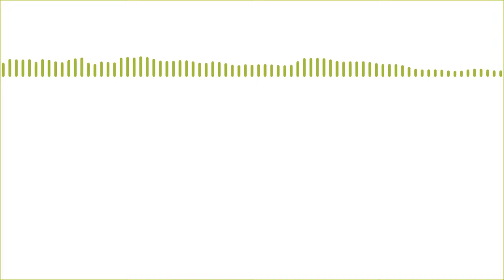When You Pray to God Online, Who Else Is Listening? | Freakonomics Radio | Episode 515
The pandemic moved a lot of religious activity onto the internet. With faith-based apps, Silicon Valley is turning virtual prayers into earthly rewards. Does this mean sharing user data? Dear God, let’s hope not …

This episode was originally published Sept. 14, 2022.

ABOUT FREAKONOMICS RADIO:
Discover the hidden side of everything with host Stephen J. Dubner, co-author of the Freakonomics books. Each week, Dubner speaks with Nobel laureates and provocateurs, intellectuals and entrepreneurs, and various other underachievers to uncover things you always thought you knew (but didn’t) and things you never thought you wanted to know (but do) — from the economics of sleep to the future of education, from markets for marriage to the surprising utility of wolves.

ABOUT THE FREAKONOMICS RADIO NETWORK:
Freakonomics began as a book, which led to a blog, a documentary film, more books, a pair of pants, and in 2010, a podcast called Freakonomics Radio. Hosted by Stephen J. Dubner, it’s one of the most popular podcasts in the world, with a reputation for storytelling that is both rigorous and entertaining. Its archive of more than 500 episodes is available, for free, on any podcast app, and the show airs weekly on NPR stations. Freakonomics Radio is now the flagship show of the Freakonomics Radio Network, which includes the podcasts No Stupid Questions, People I (Mostly) Admire, and The Economics of Everyday Things.